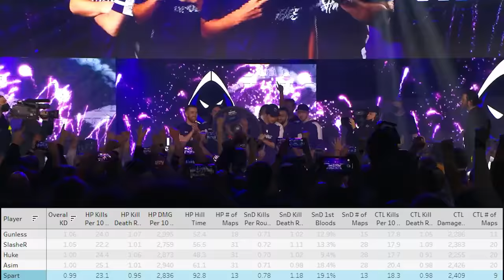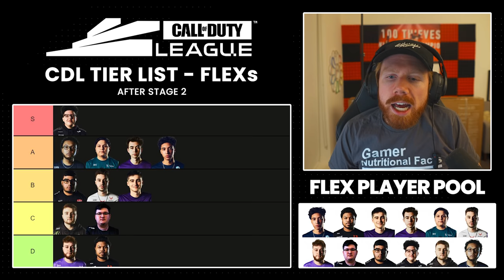RANKING EVERY FLEX PLAYER IN THE CDL (POST STAGE 2)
Having to interchange between a sub & an AR is not an easy role, not many do it as good as Cellium, but where do the rest of the league rank? Let's asses every Flex currently competing in the Call of Duty League!

ABOUT ME
My Name is Ian Wyatt, also known as Enable. I am retired professional Call of Duty player. After competing at the highest level in both Halo & Call of Duty for over a decade I have now taken the leap to become a full time content creator for 100 Thieves.